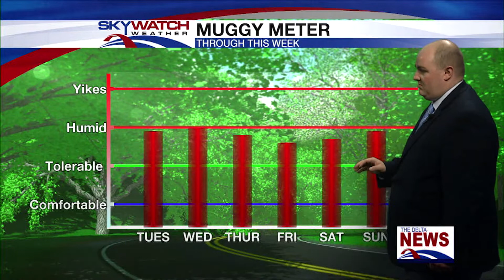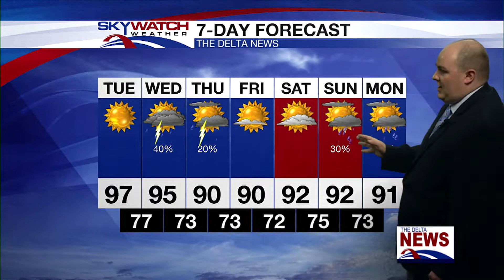Tuesday Morning Forecast 7-12-22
Meteorologist Chase Ward has your Tuesday morning forecast